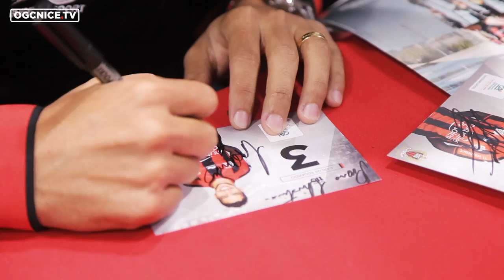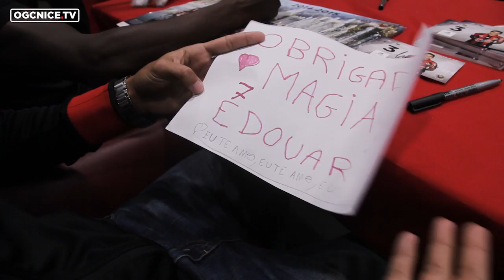« Obrigado » Romain Genevois et Carlos Eduardo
Carlos Eduardo parle-t-il mieux français que Romain Genevois le portugais ? La réponse dans une vidéo tournée à l'occasion d'une séance de dédicaces des deux Aiglons dans l'agence de St Laurent du Var du Crédit Agricole PCA.